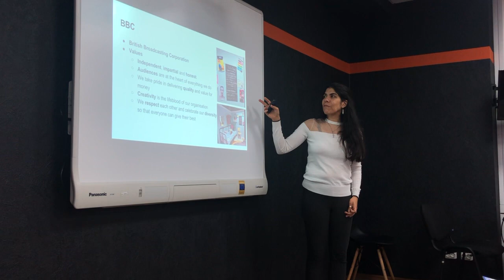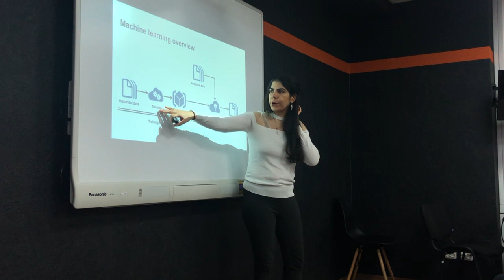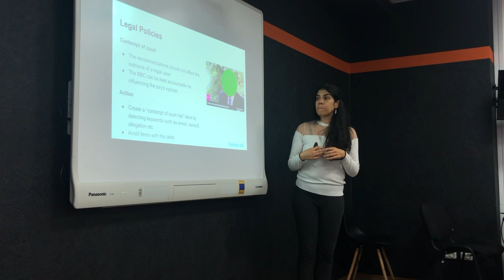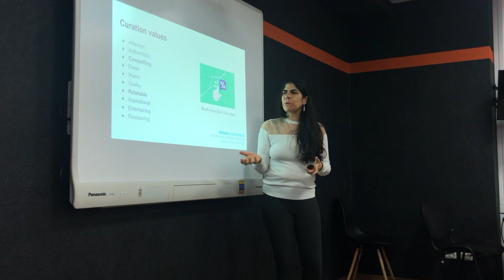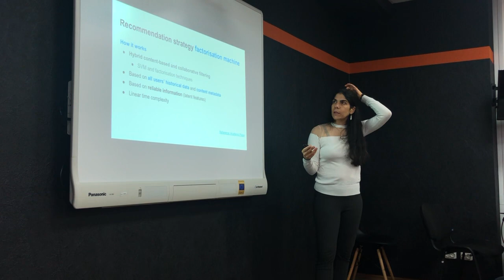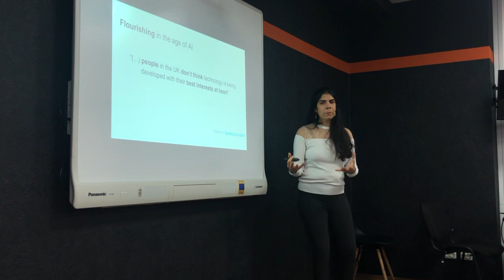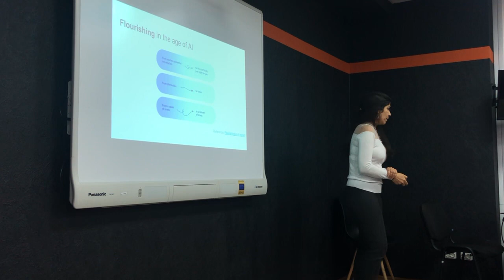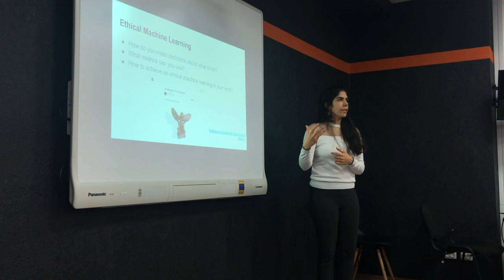Tatiana Al-Chueyr [ProfIT] "Ethical Machine Learning. BBC Cases"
Artificial intelligence breaks into our lives.  In the future, everything will probably be cool, but so far some questions have arisen, and increasingly these issues affect aspects of morality and ethics. Which principles we need to keep in mind while surfacing machine learning algorithms? How the editorial team affects the day to day development of applications at BBC? We talked about these topics with Senior Data Engineer from BBC Tatiana Al-Chueyr.

Speaker:
Tatiana Al-Chueyr - Tatyana graduated from the Faculty of Computer Engineering in Unicamp (Brazil). She has used and developed open source projects for 15 years in both the public and private sectors. Tatyana is currently building a platform for responsible machine learning and guidance at the BBC as part of the Datalab team.